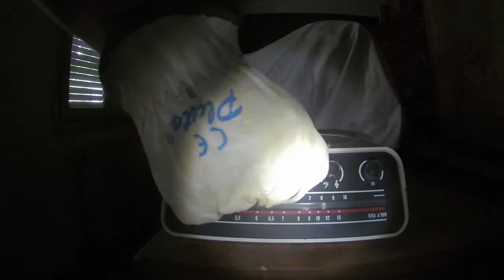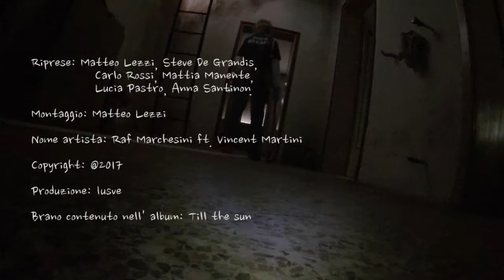Survive till the sun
Video realizzato a fini scolastici da:
Lezzi Matteo
Rossi Carlo Andrea
Manente Mattia
De Grandis Steve
per il corso “Video editing", nell’ambito del corso di laurea in Scienze e Tecniche della Comunicazione grafica e multimediale, IUSVE (VE), a.a. 2016/2017.

Song: Till the sun (Raf Marchesini ft.Vincent Martini)